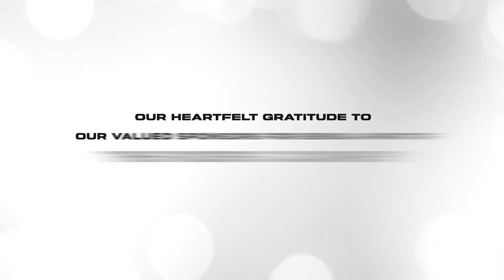মাঠের লড়াইয়ে নামতে হোটেল ছেড়ে স্টেডিয়ামের পথে রাইডাররা!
জয়ের ধারা এই ম্যাচেও ধরে রাখতে দৃঢ় প্রত্যয়ী রংপুর রাইডার্স। ফ্যানদের সমর্থন ও ভালোবাসা সঙ্গী রাইডারদের।

Rangpur Riders is a professional cricket team that competes in Bangladesh Premier League (BPL), the country's only franchise T20 league tournament. Founded in 2013, the ownership is currently acquired by Basundhara Group. Rangpur Riders won their first BPL title in 2017.